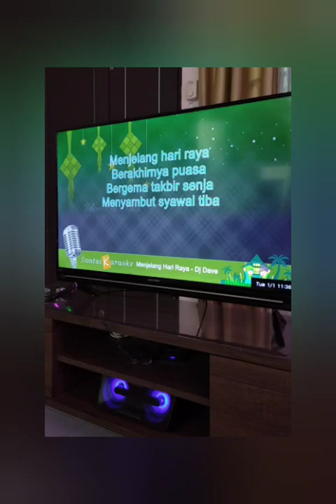18 May 2021 @TJ Nana&MamaEnjoySHR